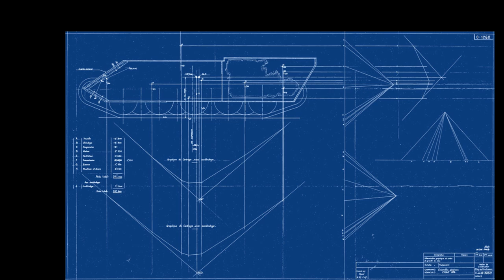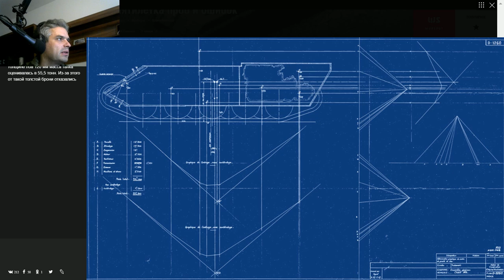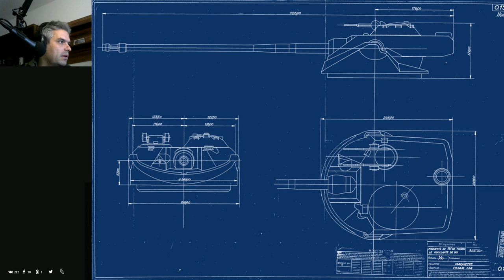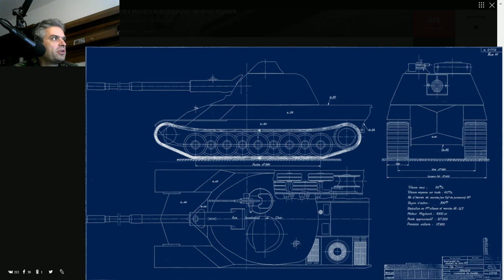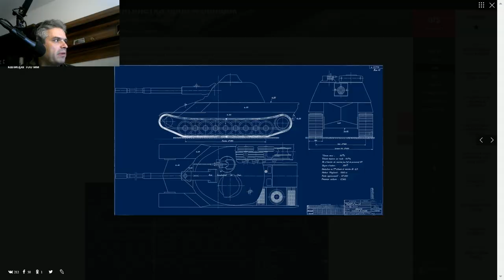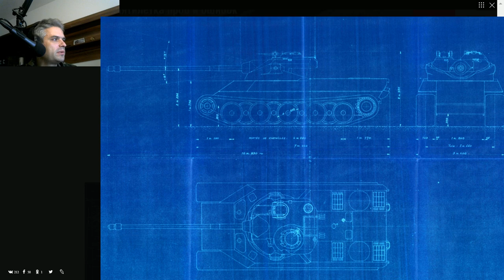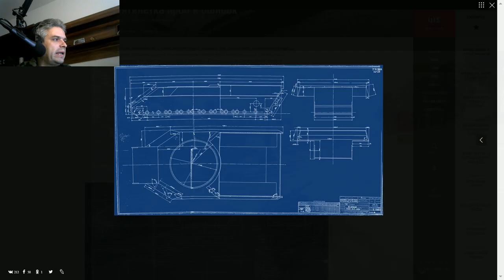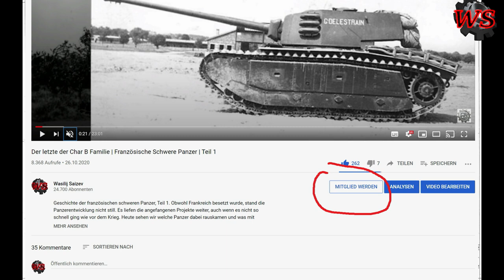Vom AMX M4 zum AMX 50 | Französische schwere Panzer Teil 3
Die Entwicklung der schweren französischen Panzer schritt weiter voran. Vom AMX M4 haben die Franzosen versucht ein Modell AMX 50 mit einem Wiegenturm zu erschaffen.

Literatur zum Thema:
Histoire des blindés français
Tous les blindés de l'armée française des origines à 1940
L'arme blindée française : Tome 1 : Mai-Juin 1940
Engins blindés français : Cent ans d'histoire
1940: Les Blindes Francais
The Encyclopedia of French Tanks and Armoured Fighting Vehicles 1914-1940
Track story n°3. Les Char B. B1-B1bis-B1ter
Panzer IV vs Char B1 bis: France 1940
Le Char B B1-B1 bis-B1 ter
Renault R35 & R40 Through a German Lens